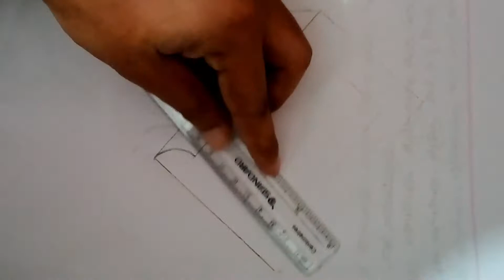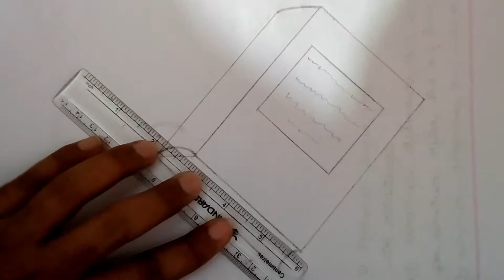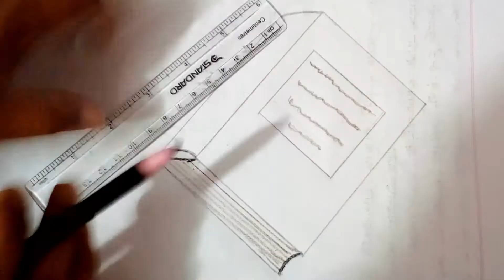HOW TO DRAWING A BOOK